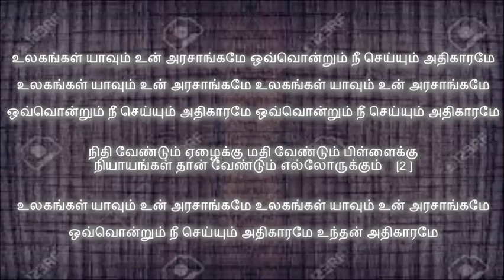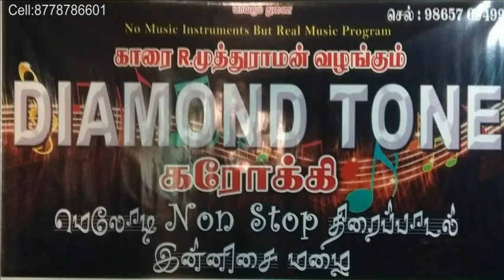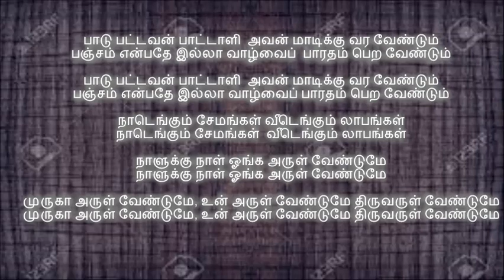ulagangal yaavum un arasaangame karoke